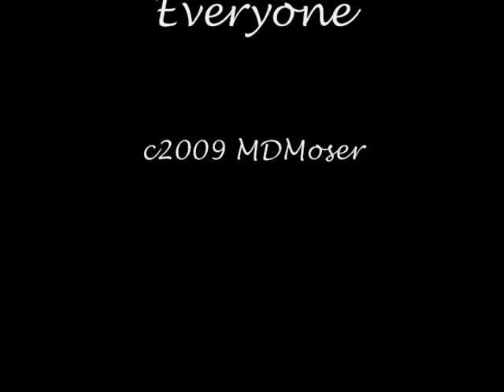D'Addario Family Picnic 2009 *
Musical DVD